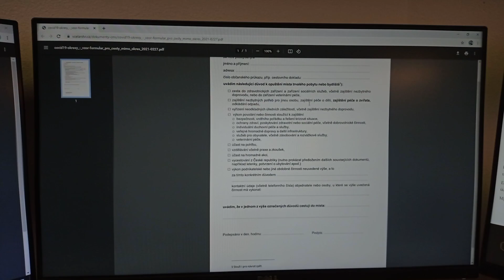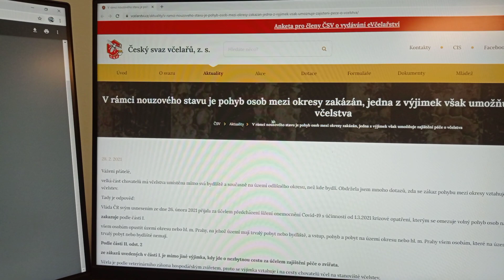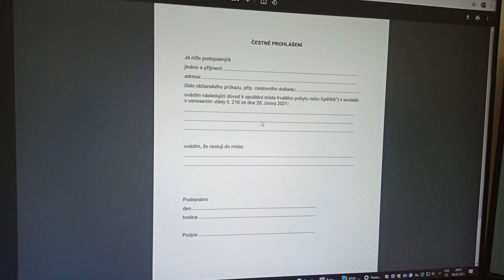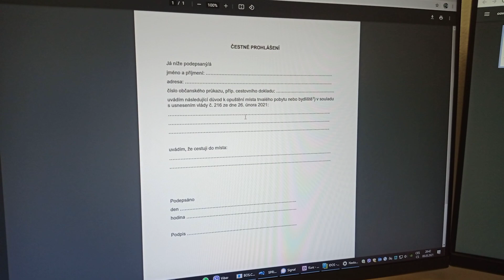Může nyní včelař jet v ČR mimo svoje město, okres, kraj ke včelám? Březen 2021. Zákaz cestování.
Může nyní (březen 2021) včelař jet v ČR mimo svoje město, okres, kraj ke včelám?